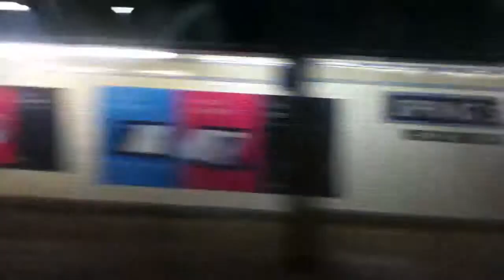On Board A Brooklyn Bound R142A (4) Train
This is on board a Brooklyn bound R142A (4) Train from 14th Street-Union Square to Brooklyn Bridge City Hall.